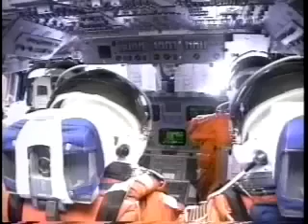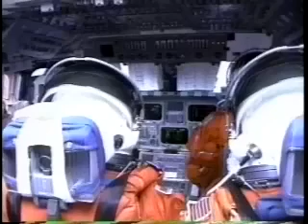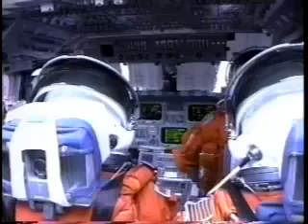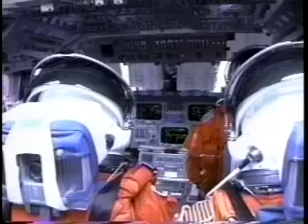Cockpit view of Space Shuttle launch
MK1 Space Shuttle. Check out the monochromatic screens! What a wild ride.
Courtesy of NASA